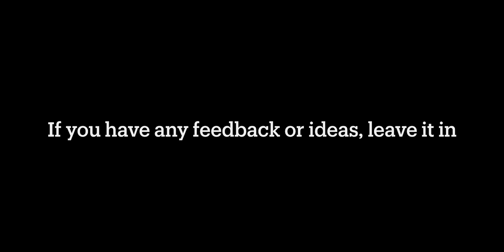Chaos! Turboprop Flight Simulator Mishap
This is the 2nd edition as there was an error in the first. Chaos in Turboprop Flight Simulator. No part of this video may be reproduced without permission.